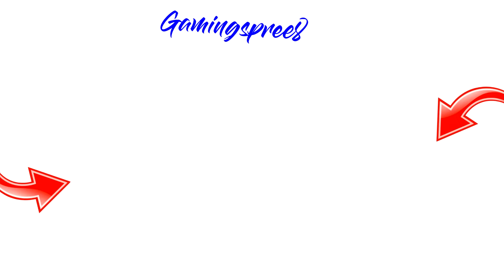Exploring INSANE Minecraft Caves!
In this game there 4 Different Caves and 20 new Mobs! Can i beat them all?

🎮GAMES🎮

Minecraft Bedrock (Epic Caves)

📣PROMOTION📣
Yoooo Brooo..

🚨ANOTHER VIDEO🚨

i hope you have enjoyed! Check out this next video where i compare Noob, Pro, and Hacker Mining!